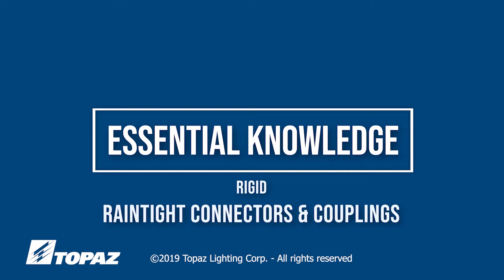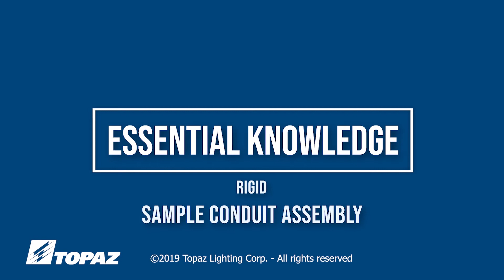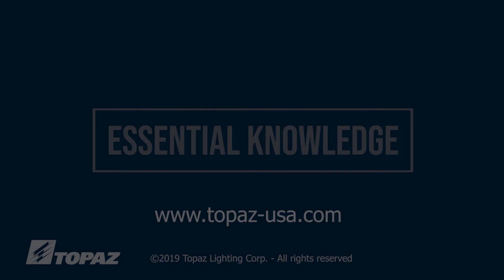Topaz Rigid Electrical Fittings, Complete Course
Overview of Topaz's Rigid electrical fittings; What they are, where they are used and how to properly use them. This video is part of Topaz's "Essential  Knowledge", electrical training series and describes Elbows, Nipples, Couplings, Locknuts, Bushings, Straps, Pull Elbows, Raintight Connectors and Couplings, Reducing Bushings, Watertight Hub, and a
sample Rigid Conduit assembly.